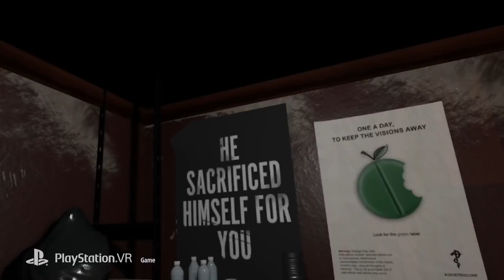PlayStation Store Highlights - 24th April 2019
Highlights this week include Days Gone, Mortal Kombat 11 and PSVR titles Jupiter & Mars and A Chair In A Room: Greenwater. Alongside the store's Spring Sale, so look out for a great deal from a selection of huge titles.